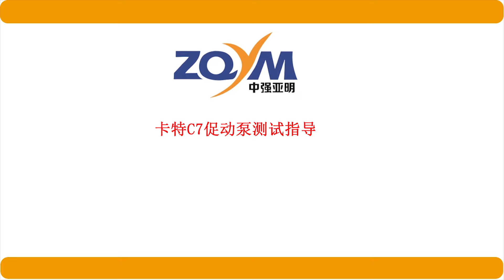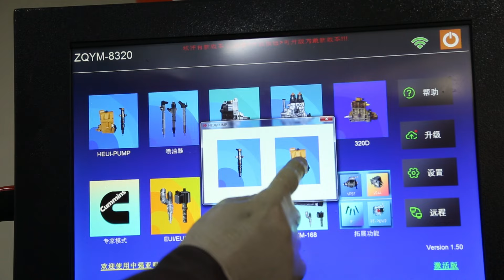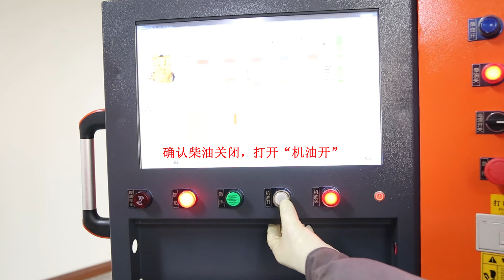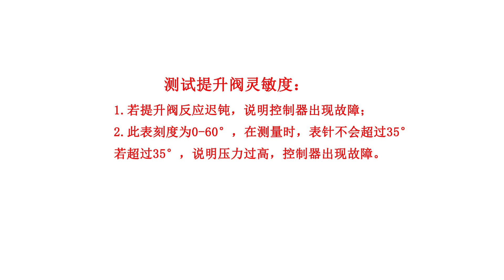C7/C9 Actuator pump test /HEUI pump test /CAT C7,C9 pump test on ZQYM 8320 test bench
Zhongqiang Yaming Machinery Equipment Co., LTD Technical guidance videos for customers.